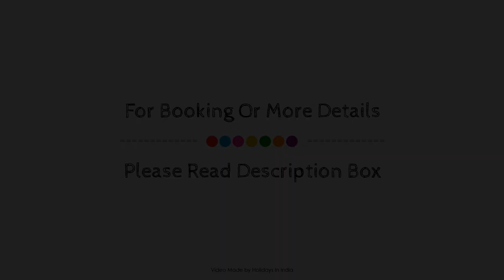sansidhi galaxy, Bangalore, India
Searching For
1. sansidhi galaxy - Bangalore
2. sansidhi galaxy - Bangalore Virtual Tour
3. sansidhi galaxy - Bangalore Rooms
4. sansidhi galaxy - Bangalore Amenities
5. sansidhi galaxy - Bangalore Videos
6. sansidhi galaxy - Bangalore Offers
7. sansidhi galaxy - Bangalore Deals
Audio Credit:
Track Title: Blank Slate
Artist: VYEN